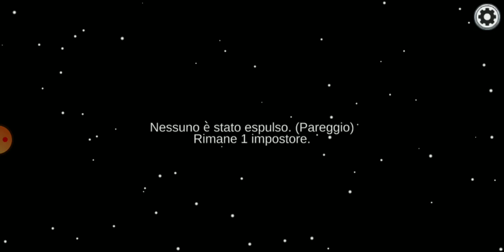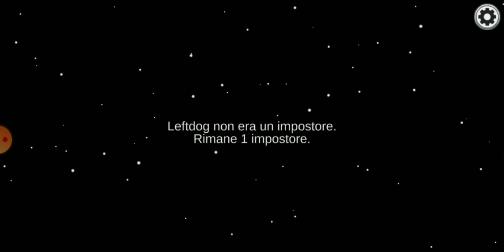so una schiappa su Among us